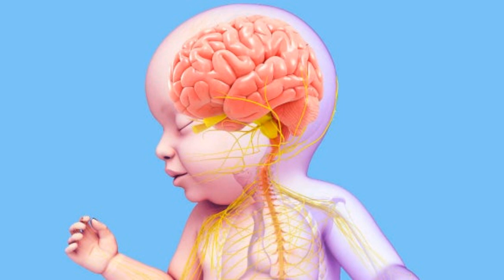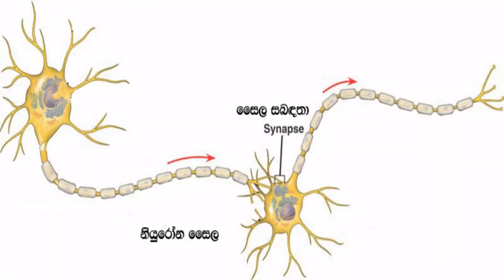baby.lk බබාගේ මනස වැඩෙන හැටි|baby brain |Shyamalee Pathirage|ape miss|Prasanna Dassanayaka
බබාගේ මනස වැඩෙන හැටි
සෑම මවකටම පියෙකුටම සහ මවක් විමට බලාපොරොත්තු වෙන ඔබට අවශ්‍ය උපදේශන නිවැරදිව ලබා දීමට අපි වගකීමෙන් බැඳී සිටිමු. වැඩිදුර විස්තර සදහා පිවිසෙන්න
Shyamalee Pathirage
Prasanna Dassanayaka